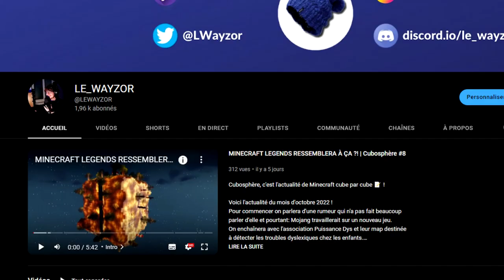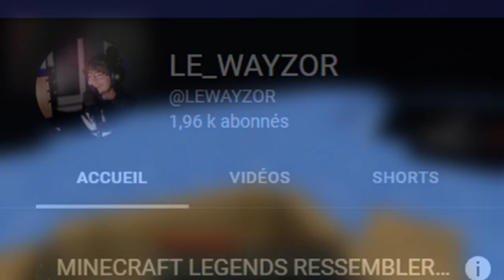Des abonnés m'ont construit une map...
Deux abonnés m'ont fait une map Minecraft INCROYABLE que j'ai testé en live, voici la vidéo condensée !

Merci beaucoup à PototoLaPatate et à PafPouf_ pour cette map qui m'a vraiment fait kiffer ! C'est la première map qu'ils font et elle est vraiment très propre !

Les différentes parties:

0:00 Intro
0:11 SUPER IMPORTANT
0:31 On a volé mon bonnet ?
1:09 L'épreuve du Nether
2:02 Le jeu des rectangles
2:40 La course de bateau
4:23 Le labyrinthe (horrible)
4:51 La salle du Nether
6:05 La dernière épreuve
7:01 Le bonnet récupéré ?
7:23 Outro

J'espère que cet épisode vous aura plu ! Je vous dis au mois prochain pour un prochain épisode !